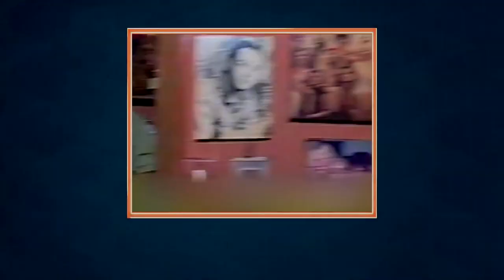Irmão de Elke Maravilha conta que artista deixou dívidas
Fred Grunnup, irmão de Elke, revelou a Gugu que nos últimos anos de vida a artista vivia de empréstimos e que parte do dinheiro que ela ganhava era destinado à doação.